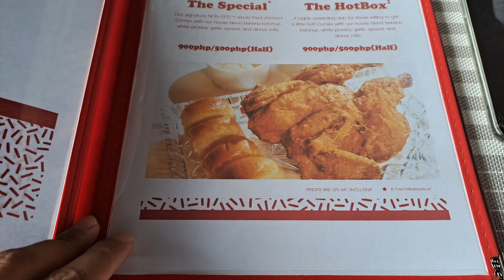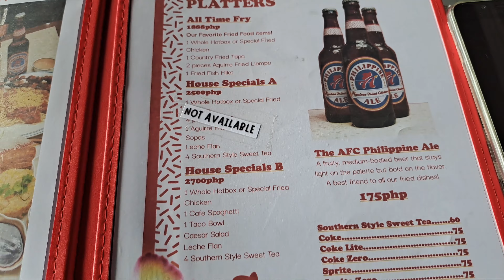AGUIRRE FRIED CHICKEN